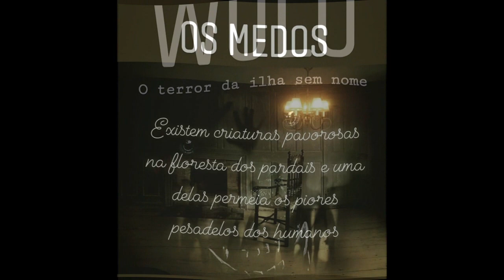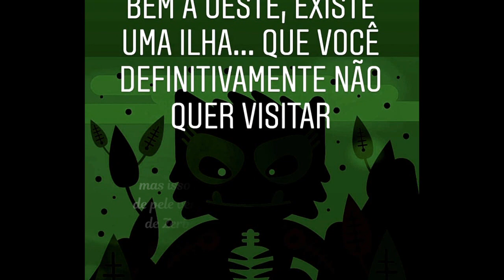The Bryan's Library - As Criaturas de Zerbet e Imagens Inéditas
Saudações bookaholicas! O reino de Zerbet é um lugar perigoso, repleto de criaturas assustadoras e ameaças ocultas... venha descobrir um pouco sobre isso neste vídeo!
Bônus: No final desse vídeo, tem DUAS IMAGENS INÉDITAS CONCEITUAIS DE O COLAR DE ZERBET!

Meus livros e-book:

O TRATADO DE VALURIAN

O COLAR DE ZERBET

O SUMIÇO DO REI

O LIVRO DOS MAPAS

The Bryan's Library - Eu posso ler o vol 2 sem o vol 1 e não me perder?